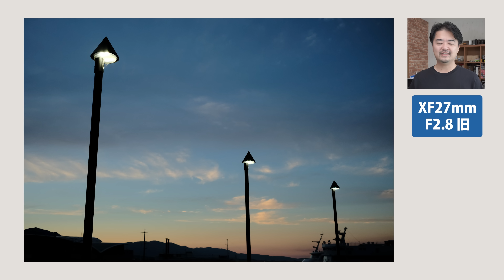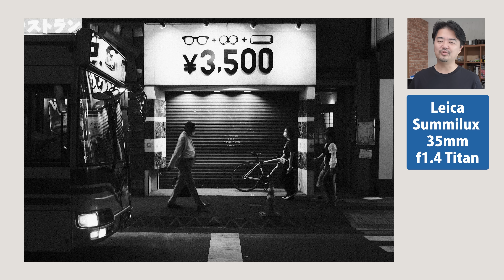ミラーレスカメラの名機「FUJIFILM X-Pro2 」長期使用レビュー